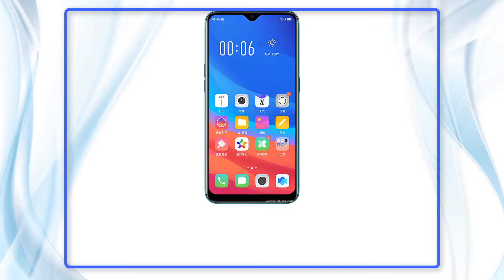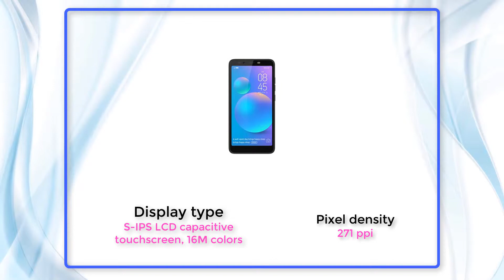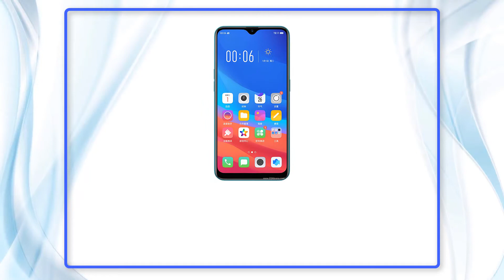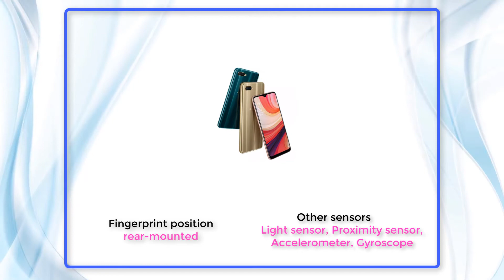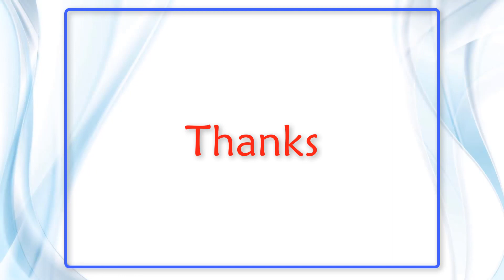Oppo A7n 2019 Full Specification and Review